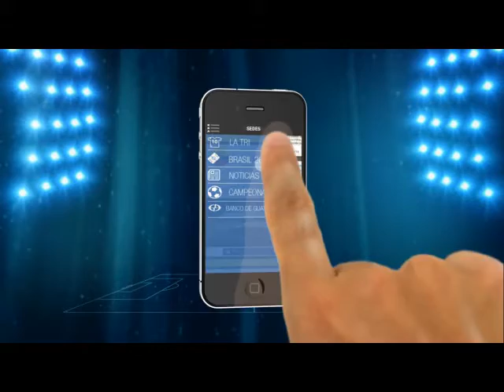Presentación Aplicación Móvil | Federación Ecuatoriana de Fútbol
Presentación de nuestra aplicación móvil para smartphones. En esta aplicación, podrás seguir día a día las noticias del campeonato ecuatoriano y de La Tri.